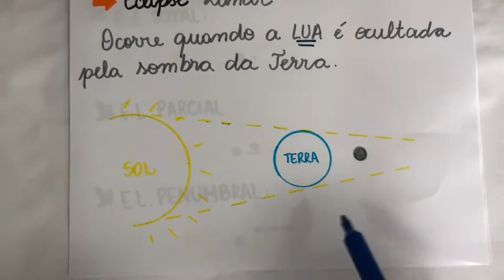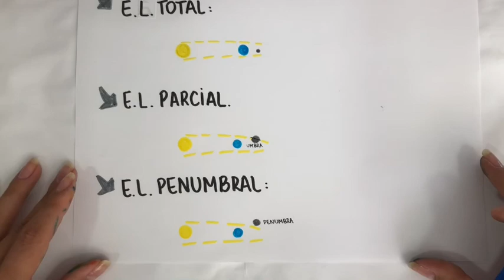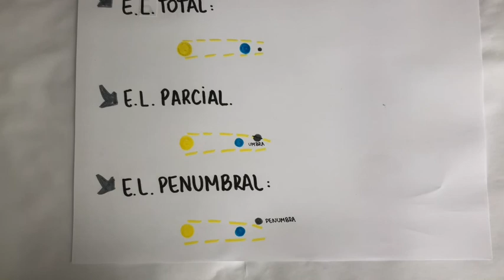Aula 2 - Física (9º ano)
ASSUNTO: Eclipse Solar e Lunar
APOSTILA: páginas 27 a 30
EXERCÍCIOS: página 31